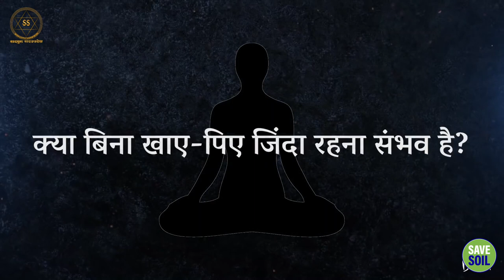क्या भोजन या पानी के बिना जीवित रह सकते हैं? || Sadhguru Sadupdesh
क्या भोजन या पानी के बिना जीवित रह सकते हैं?
Can one survive without food or water?

यह वीडियो भोजन या पानी के बिना मानव अस्तित्व के आकर्षक विषय पर प्रकाश डालता है। मानव सहनशक्ति की सीमाओं की खोज करें और अत्यधिक परिस्थितियों के अनुकूल होने के लिए मानव शरीर की उल्लेखनीय क्षमताओं के बारे में जानें। हम वास्तविक जीवन की जीवित रहने की कहानियों का पता लगाते हैं और उपवास या निर्जलीकरण की अवधि के दौरान शरीर के साथ क्या होता है, इसके बारे में जानकारी प्रदान करते हैं। इस दिलचस्प और शिक्षाप्रद वीडियो को देखना न भूलें।

This video delves into the fascinating topic of human survival without food or water. Discover the limits of human endurance and learn about the remarkable abilities of the human body to adapt to extreme conditions. We explore real-life survival stories and provide insights into what happens to the body during periods of fasting or dehydration. Don't miss out on this intriguing and educational video.